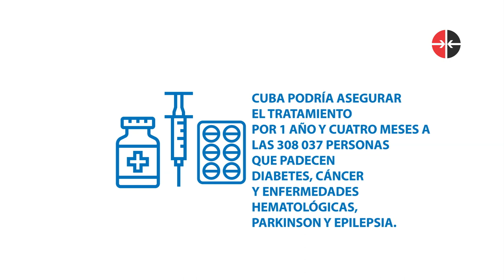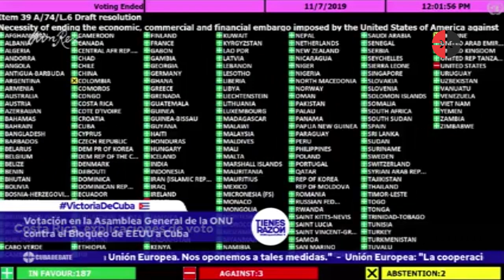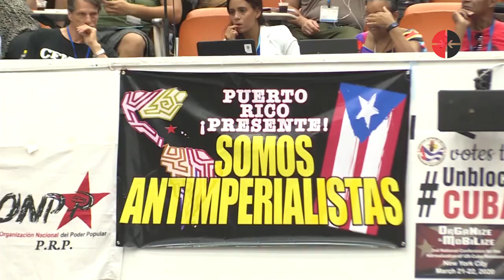🎥 Noticiero "Desde Cuba" (emisión 32)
¿Quieres saber sobre los hechos más importantes de la semana en Cuba y de los que acontecerán próximamente? No dejes de ver nuestro noticiero 📺👇

En esta emisión de DesdeCuba estaremos hablando sobre la contundente victoria de Cuba en la votación contra el bloqueo en la Asamblea General de la ONU, tendremos un análisis de la actuación del equipo de béisbol en el Premier 12, y les presentaremos la serie audiovisual de Cubadebate La Habana en 500 segundos, dedicada al aniversario 500 de la capital cubana, entre otras informaciones.